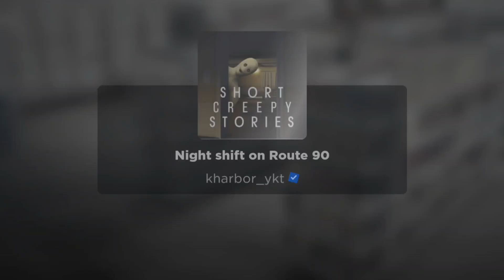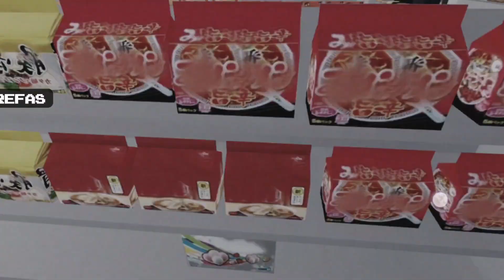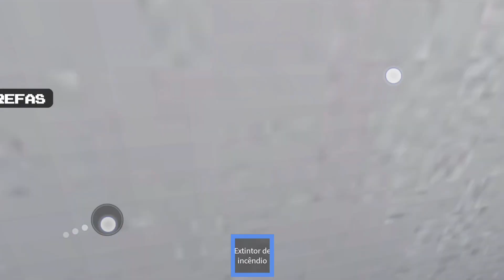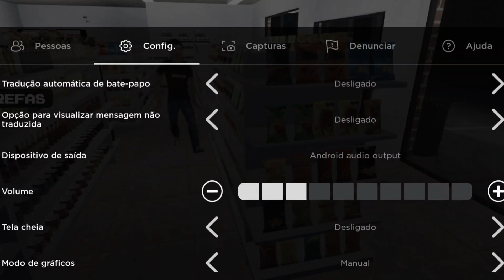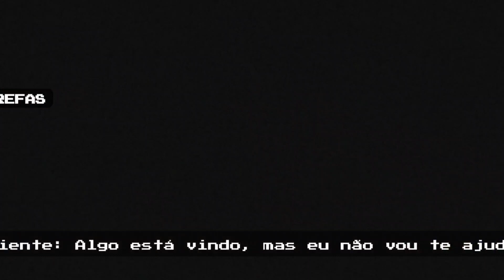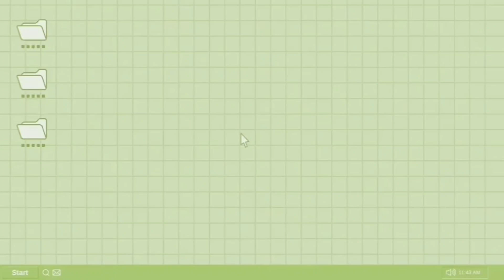TURNO NOTURNO NA ROTA 90 - TRABALHAR TA CADA VEZ PERIGOSO NO ROBLOX 😔🫡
oioi genteee, no vídeo de hoje eu vou jogar short creepy stories, um dos jogos mais bizarros do roblox, e eu resolvi escolher a história do turno noturno na rota 90. Assistam o vídeo e cuidado com o suspense...

🍐Quer o vídeo de algum jogo? Deixe nos comentários

🍏 ROBLOX

🍐 Perfil: Rafa0rl

🍏 METAS

🙂 1M inscritos 🔓

😀 1.2M inscritos 🔓

😄 1.4M inscritos 🔓

😆 1.6M inscritos 🔒

🤩 1.8 inscritos 🔒

🥳 2M inscritos 🔒